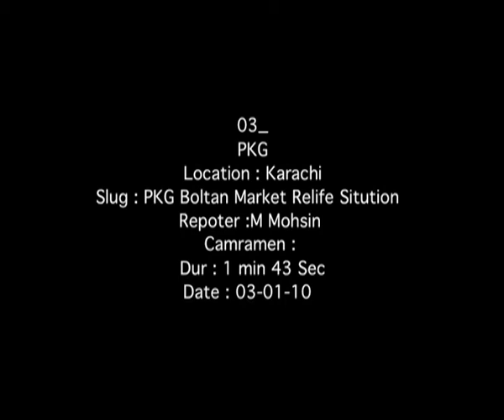karachi Boltan Market Relife Sitution.mp4